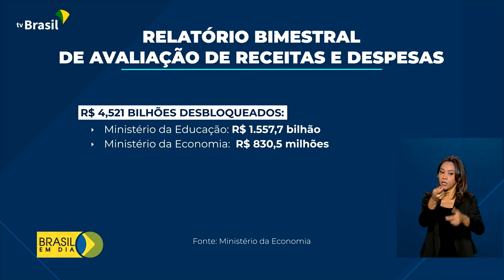Desbloqueio orçamentário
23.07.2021 – O Ministério da Economia anunciou o desbloqueio de R$ 4,5 bilhões do Orçamento Geral da União. O Ministério da Educação ficou com a maior parcela dos recursos.